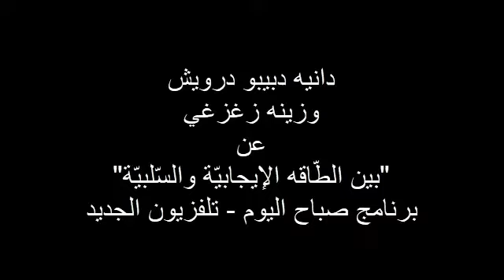دبيبو درويش و زينه زغزغي عن "مفهوم الطاقة الإيجابية والطاقة السلبيّة وتأثيراتها" - تلفزيون الجديد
تشرح دانية في هذه الحلقة أهمّية الطّاقة الإيجابيّة وتأثيراتها على حياتنا و تُضيء على مفهوم الإيجابيّة السّامه. الإيجابيّة لا تعني عدم إختبار العواطف السّلبيّة بتاتاً بل بالعكس. إختبار العواطف السلبيّة والإعتراف بها مهم للصحة النفسيّة. الطّاقة الإيجابيّة تعطي الحماس والتصميم على تخطّي الصّعاب وحل المشاكل التي تعترضنا, لذا علينا بشحن أنفسنا بهذه الطّاقة قدر المستطاع.
صورت الحلقة في استوديوهات الجديد بتاريخ 23 آذار 2022